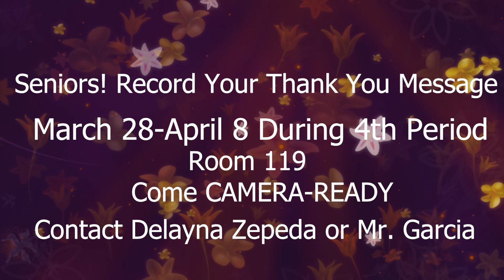THS TV 03/25/2022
Terry High School's news and entertainment for the week of March 25, 2022.
Hosted by Delayna Zepeda and Alyssa Hernandez.